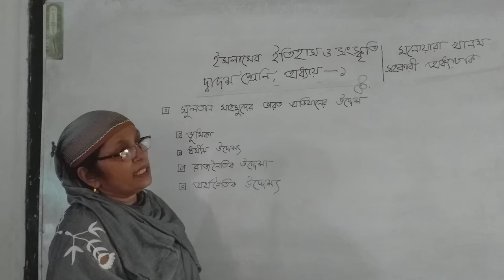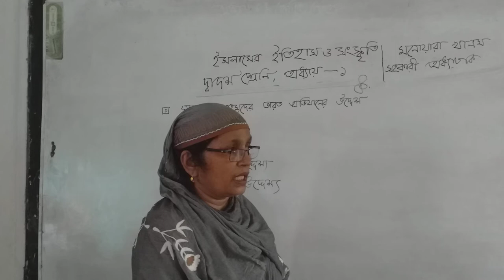Monowara khanam,Assistant professor. Islamic History& Culture.